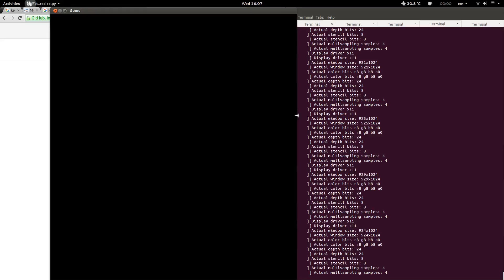kivy resize right bork